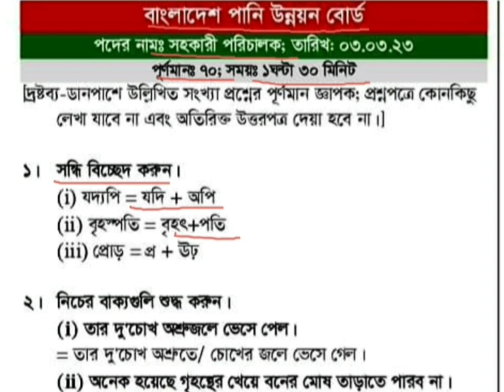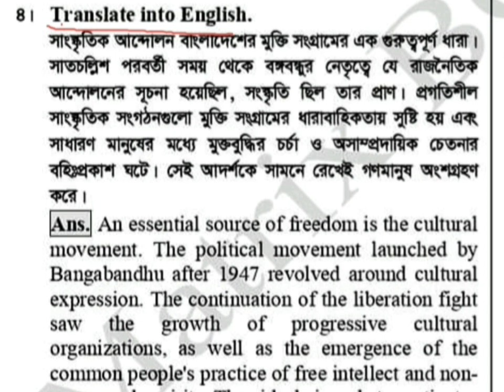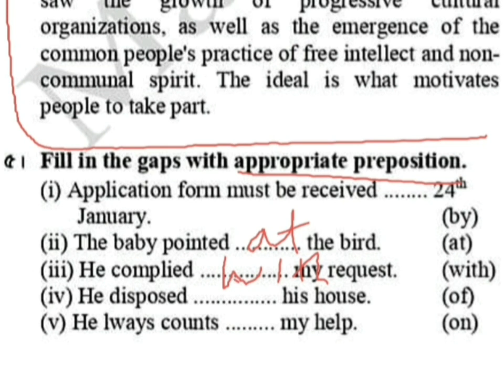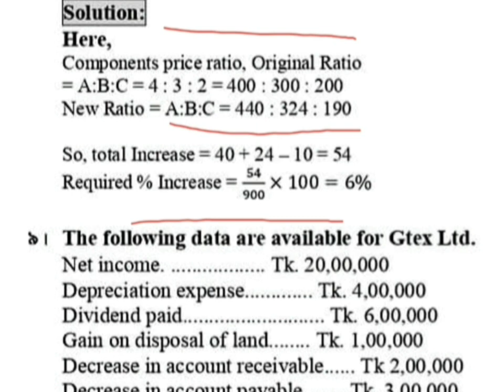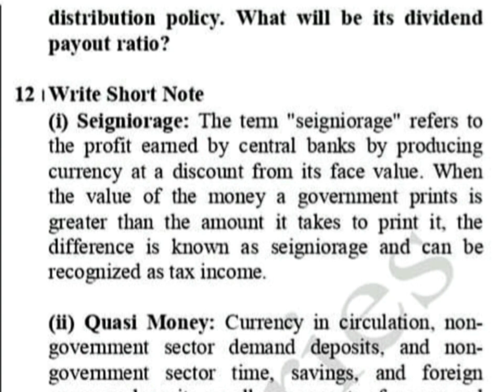পানি উন্নয়ন বোর্ডের সহকারী পরিচালক পদের প্রশ্ন ও উত্তর | BWDB Exam question solution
পানি উন্নয়ন বোর্ডের সহকারী পরিচালক পদের বিগত সালের প্রশ্ন,পানি উন্নয়ন বোর্ড সহকারী পরিচালক,BWDB Exam question solution, Water Development Board (BWDB) Question Solution 2023,BWDB Exam Question Solution 2023 has been published,Bangladesh Water Development Board (BWDB) Exam Question Solution 2023,